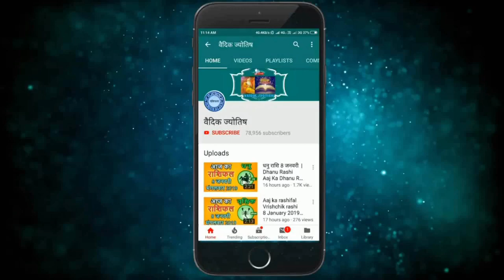मेष राशि 10 अप्रैल | Mesh Rashi Aaj Ka Mesh Rashifal | 10 April 2019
10 April mesh rashi
mesh rashi April 2019
Dainik Rashifal,Horoscope,Astrology
आज का मेष राशि
10 अप्रैल    मेष राशि
आज का राशिफल मेष राशि
मेष राशिफल